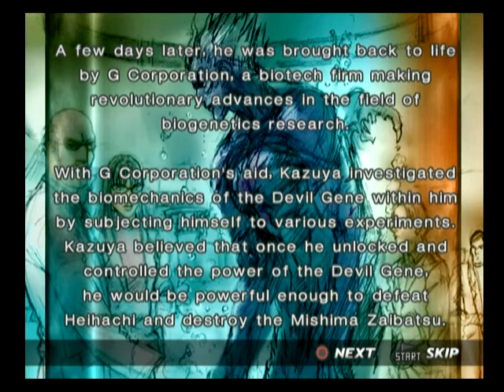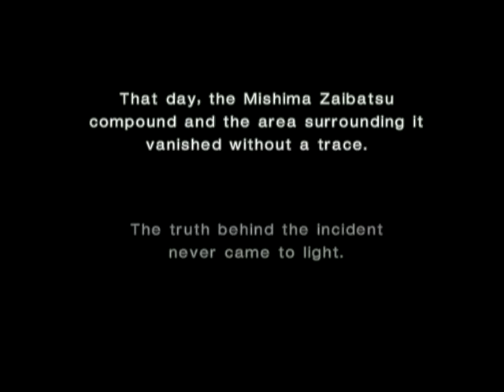Tekken 4 playthrough: Kazuya story mode!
Tekken 4! I love the atmosphere on this game. It's so gloomy. The graphics and character designs have held up pretty well, but I think what really makes this game is the sound design. The music is like feeling the temperature drop and seeing a storm coming up on the horizon. And some of the stages echo, and there's *fog*. The announcer sounds sad. So good.